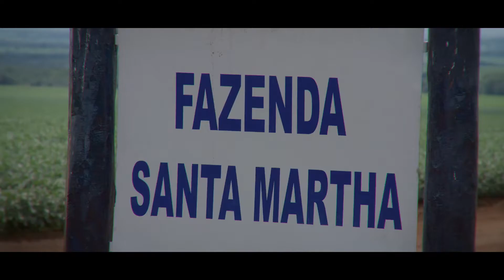Jacto | Campanha 2020 - Titoto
Edição, motion, sonorização, finalização.